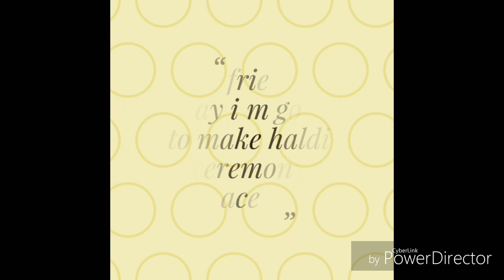HOW TO MAKE HALDI CEREMONY NECKLACE USING COTTON THREAD PEARL AND FEVICOL | BEAUTIFUL HANDMADE NECKL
how to make beautiful necklace

Material Used

1. Cotton

2. Thread

3. Pearl

4. Fevicol

Best way to make necklace at home with least material used.

Marriage, Haldi and Mehdi functions special haldi make urself by watching my video.

"""""""""""""'"""""""""""""""Video Link""""""""""""""""""""""""""""""

"""""""""""""'"""""""""Channel Link""""""""""""""""""""""""""""""""